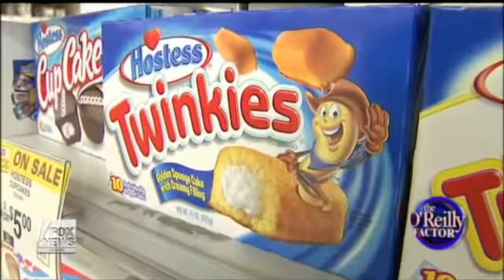Ben Stein Called Communist on Fox News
Conservative Economist and actor Ben Stein gets called a communist on Fox news.